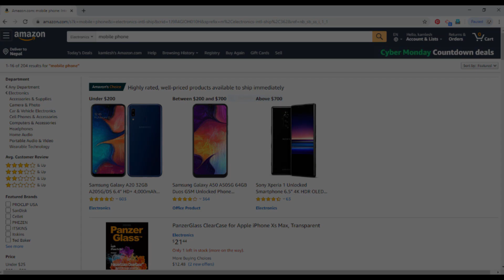patni or pati 101,Radha ,Subash , kamlesh, Kamta chauhan,Official,Amazon,oppo